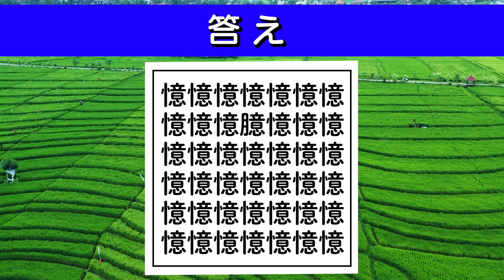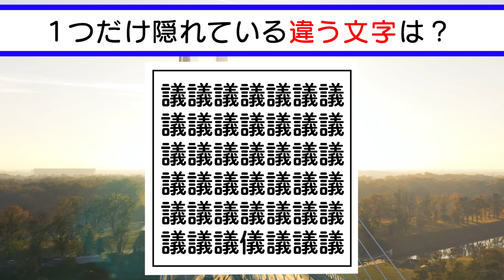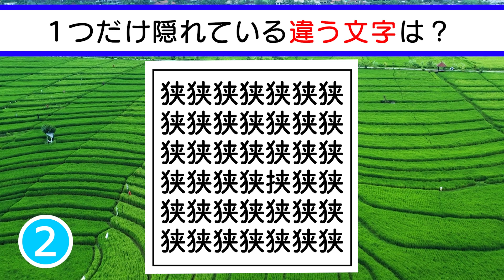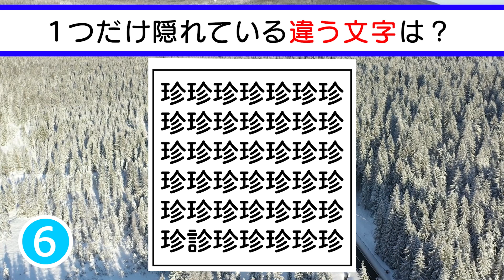✨🎃漢字間違い探しクイズvol.6 全10問🎃✨臼を落としちゃったんですよ～やっちまったなぁ。1つだけある違う文字は？脳トレ＆レクにおすすめ！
0:07 １問目　憶
0:40 ２問目　具
1:13 ３問目　議
1:46 ４問目　臼
2:19 ５問目　荻
2:52 ６問目　狭
3:25 ７問目　態
3:58 ８問目　車
4:31 ９問目　侮
5:04 10問目　珍

一見するとすべて同じ文字に見えるけど、よーく見ると一文字だけ別の文字がありますので見つけてください。
この問題では、観察力、洞察力、動体視力、空間把握能力を鍛えることが出来ます。
意識していないと、歳を重ねるごとに、上記の能力は衰えてしまうことがあるので、楽しみながら遊びながら鍛えてみてください。

　　　DOVA-SYNDROME
　　　効果音ラボ